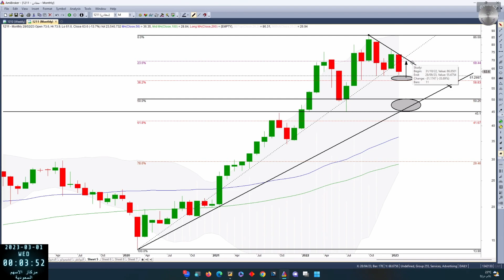تحليل اغلاق شهري معادن 1211 بتاريخ 28 02 2023